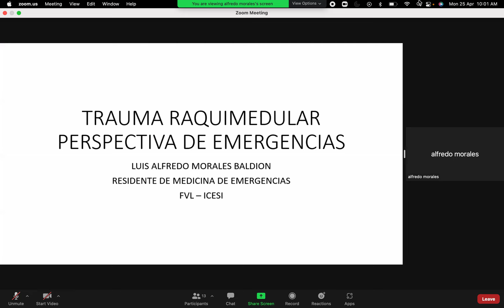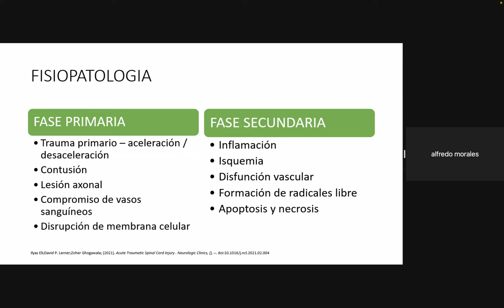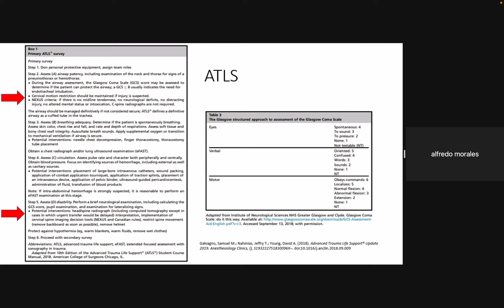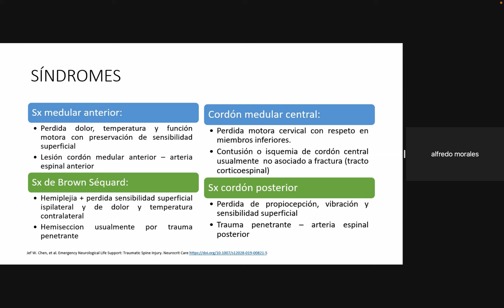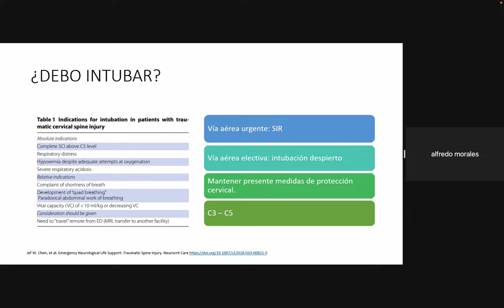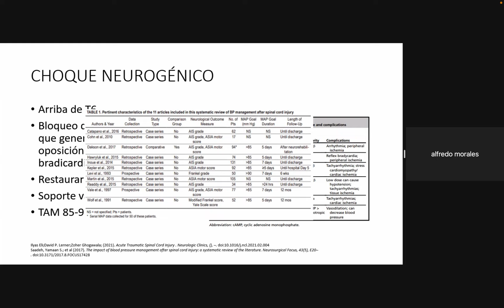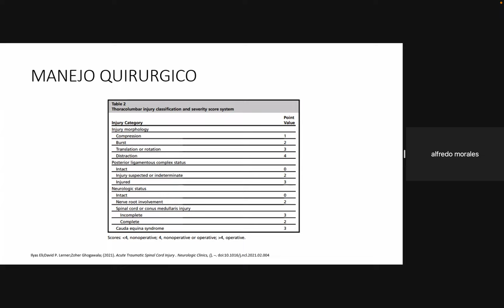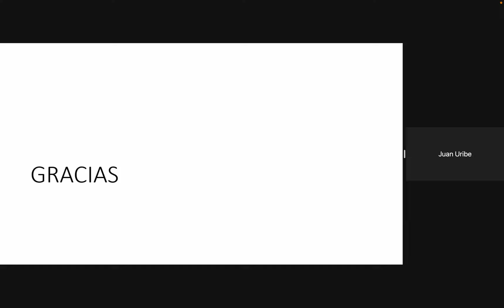Trauma raquimedular (TRM) perspectiva desde el manejo en urgencias.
En esta ocasión el Dr. Alfredo Morales, residente de II año de medicina de emergencias de la Fundación Valle del Lili-ICESI, nos brinda una pequeña revisión del manejo del paciente con trauma raquimedular desde el servicio de urgencias. Agradecimiento al Dr Morales por su aporte y al serivicio de Neurocirugía de la Fundación Valle del Lili.